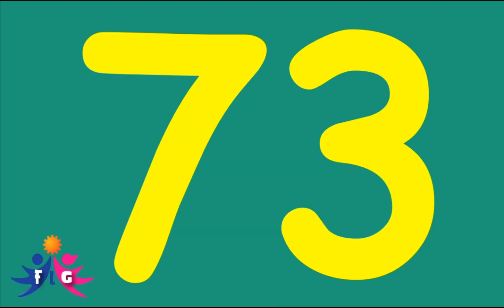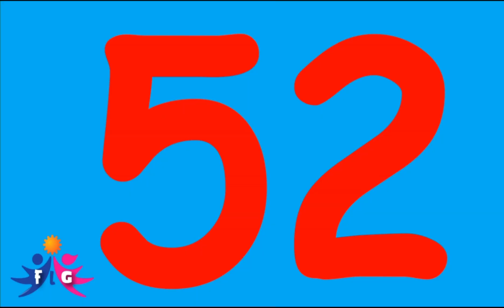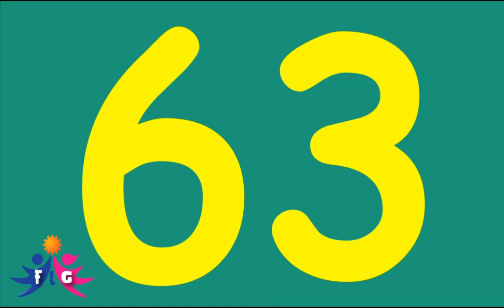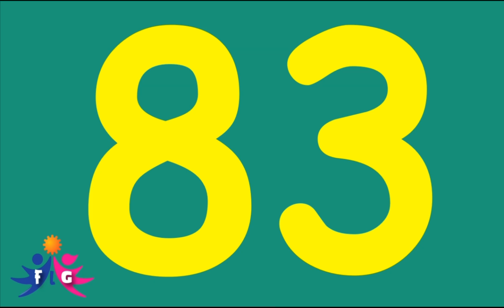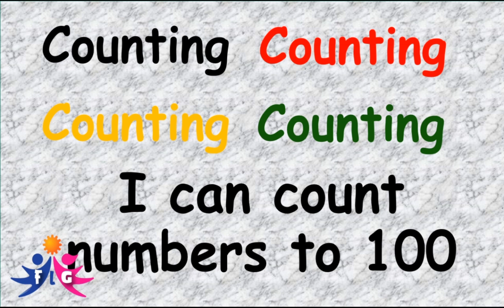COUNTING 51-100][Fun Learning with Ms Georgeline]